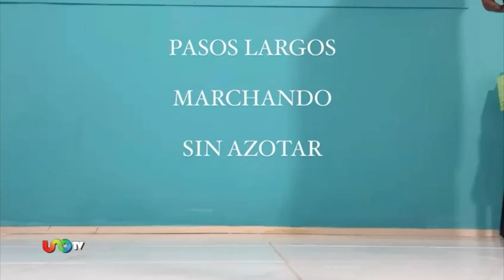Con estos ejercicios mejoras el equilibrio de las personas de la tercera edad.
La fisioterapeuta Karla David nos enseña una simple rutina de marcha, mejorar el equilibrio de las personas de la tercera edad.